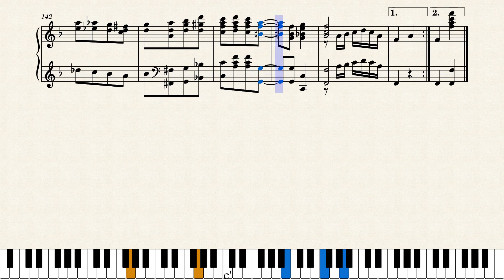Cabaret Rag by Joseph M. Daly (1913)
Tuneful rag by the composer best known for the "Chicken Reel". Self-published by Joseph M. Daly in Boston 1913.

Original score source was from the Charles Templeton Sheet Music Collection at Mississippi State University, also is found in IMSLP.org and elsewhere. This is a reproduction of the original score.